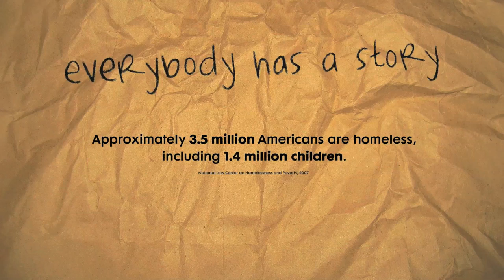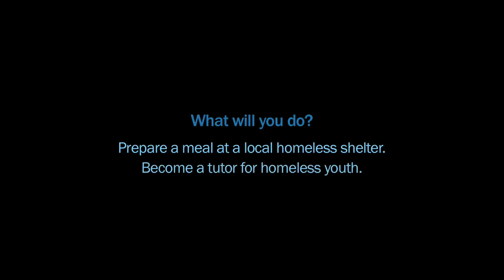Members Project: Volunteer to Help the Homeless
"Beth's Story" depicts a series of unforeseeable events in a young girl's life, eventually leading to her descent into homelessness. In America, approximately 3.5 million Americans are homeless, including 1.4 million children. Take your first step by voting, volunteering, or donating with Members Project®.